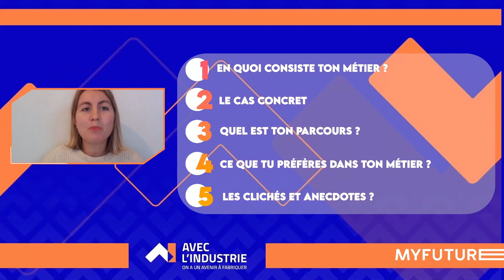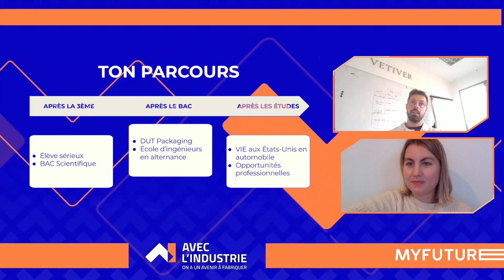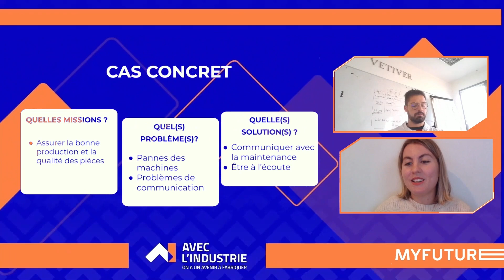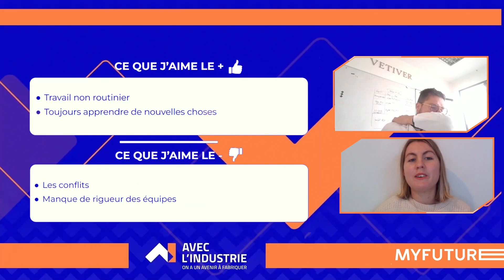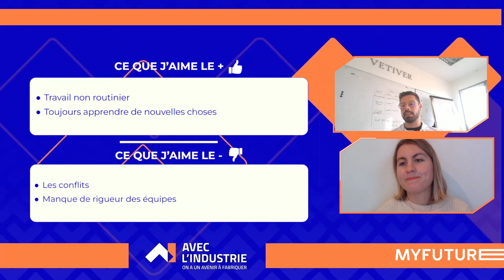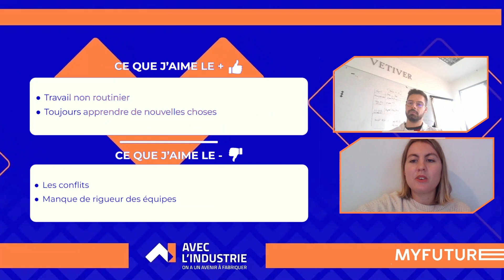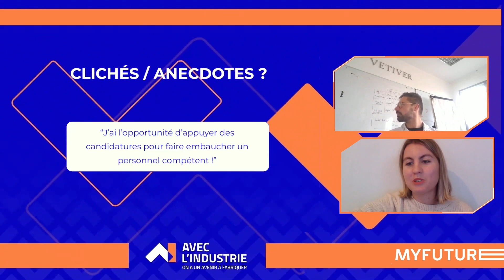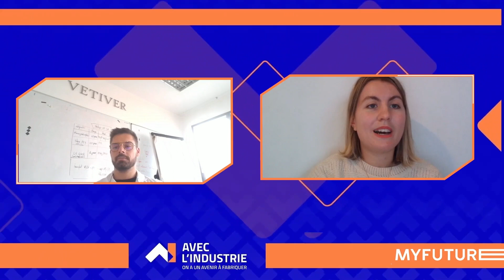💄 Plonge dans le secteur de l'industrie avec Alexis, Responsable d'unité de production en Normandie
🚀 Dans ce live passionnant, tu auras l'occasion de plonger dans les coulisses d'un métier clé de l'industrie en Normandie : celui d'Alexis, Responsable d'unité de production chez Aptar Beauty.

💄 Curieux·se de savoir comment se fabriquent les produits que tu utilises au quotidien ? Alexis est impliqué dès la création des collections et gère tout le processus de production.

👷‍♂️ Pendant ce live, tu découvriras comment il organise son travail au quotidien, ses responsabilités, et surtout, son parcours inspirant.

👀 Tu entendras aussi des anecdotes marquantes qui te montreront à quel point ce métier peut être varié et passionnant.

🏭 Que tu sois intéressé·e par l'industrie, la gestion de projets, ou simplement curieux·se d'explorer de nouvelles carrières, cette rencontre 100% virtuelle te permettra d’en apprendre davantage sur les opportunités que ce secteur offre en Normandie.

➡️ Ce live est organisé en partenariat avec OPCO2i Normandie, POLYVIA et "Avec l'industrie".

00:00 Introduction
03:54 En quoi consiste ton métier
19:25 Ton parcours
23:49 Le cas concret
24:43 Ce que tu préfères dans ton métier
28:48 Les clichés et anecdotes
30:35 Conclusion